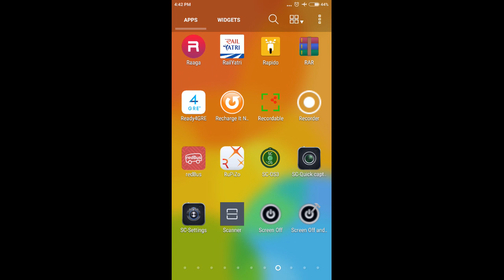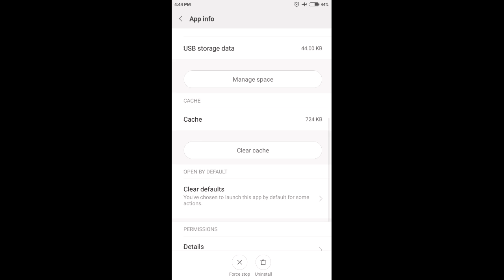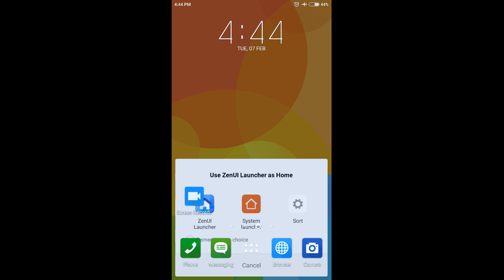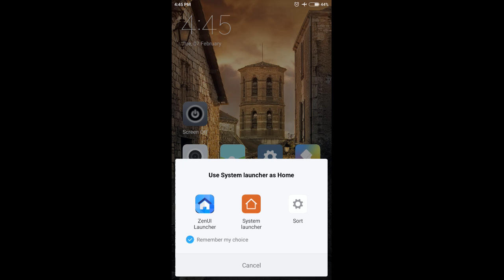Can't Load image bug solution for redmi note 3/redmi 3s prime/any mi phone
Important notice, as YouTube announced today (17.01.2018), our channel will be banned from YouTube Partner Program and monetization and other features will be no longer accessible for us.

How to set wallpaper in redmi note 3,redmi  3s prime or any other redmi mobiles? How to fix can't load image problem in redmi mobile?
If you facing can't load image problem in system launcher please watch to fix it

if you buy OTG ADAPTER directly i will give you at less price. fill this form

Some of the videos that you may like.

3 (how to use any mobile as remote)